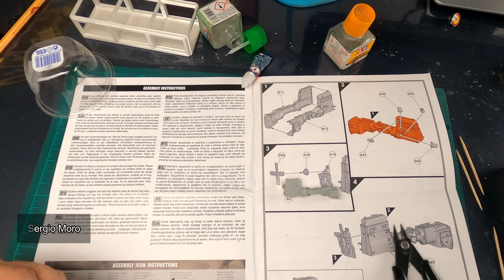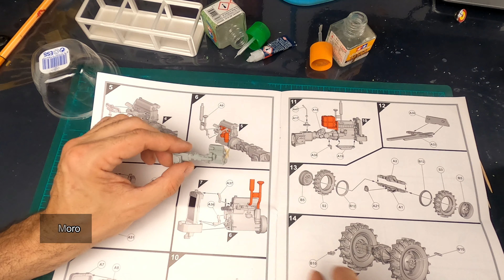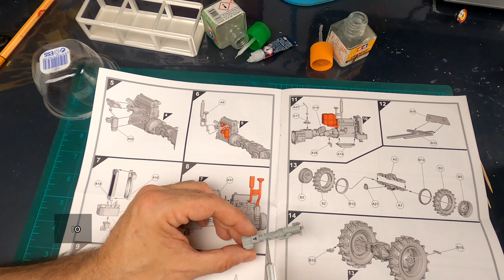Modelismo desde 0 Capitulo 1 conceptos básicos de los kit de plástico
Escalas del modelismo, como es un kit, como debemos hacerlo